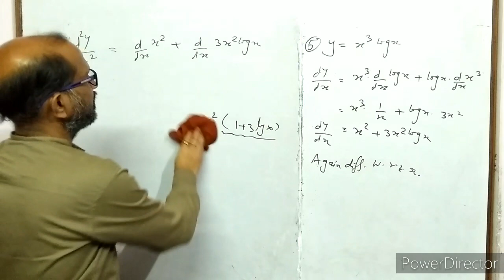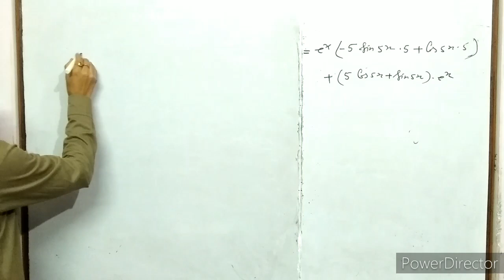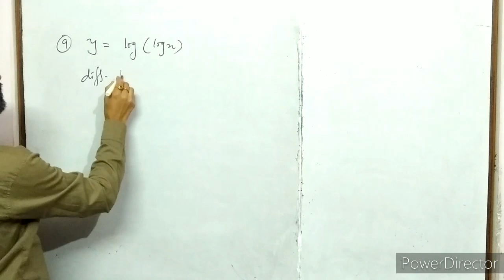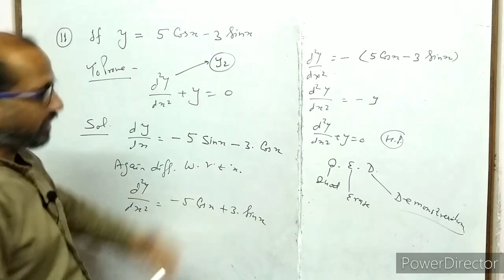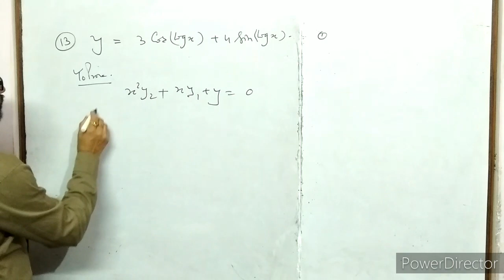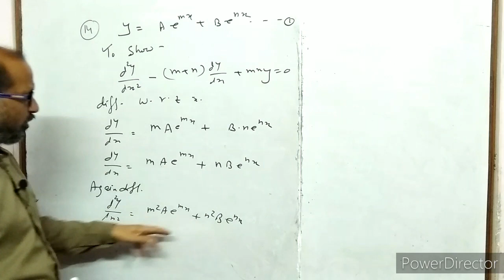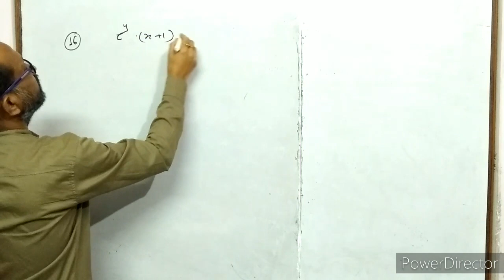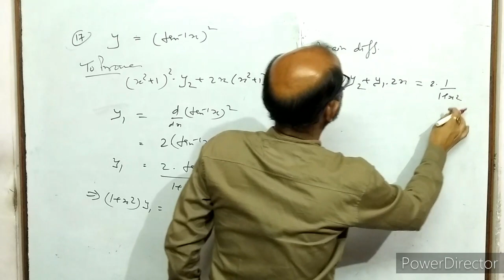XII- Maths,( 11 ) Heigher order Derivative, NCERT EX. 5.7 , By- A. Prakash.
In this video I have explained the Heigher order derivative of the function.

explanation differentiation ( अवकलन ),